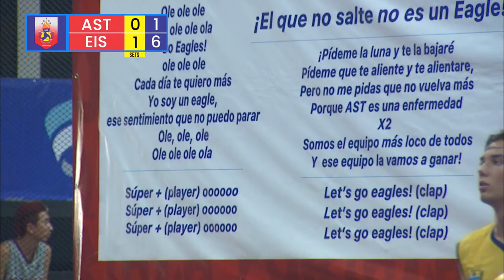AASCA VOLLEYBALL TOURNAMENT 2023